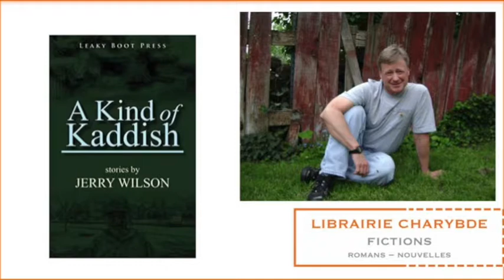Rencontre visio avec Jerry Wilson (Boise, Idaho + Librairie Charybde, 21 mars 2018)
Le mercredi 21 mars 2018, la librairie Charybde (129 rue de Charenton 75012 Paris accueillait en visio-conférence depuis Boise (Idaho) Jerry Wilson, auteur du récent "Prière pour ceux qui ne sont rien", publié au Serpent à Plumes. La rencontre était animée à Paris par l'auteur Sébastien Doubinsky, également traducteur de l'ouvrage en français.